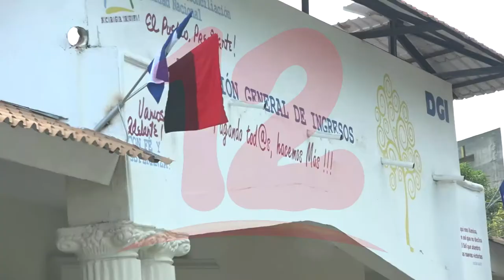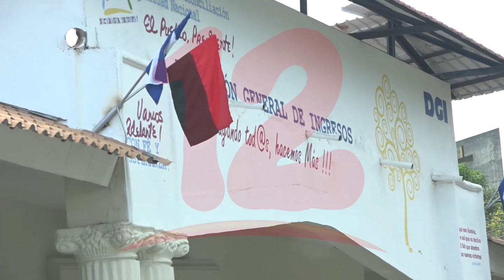Gobierno pretende maximizar medidas recaudatorias para alcanzar meta de presupuesto 2021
NosResistimosAlEmbargo Gobierno pretende maximizar medidas recaudatorias para alcanzar meta de presupuesto 2021